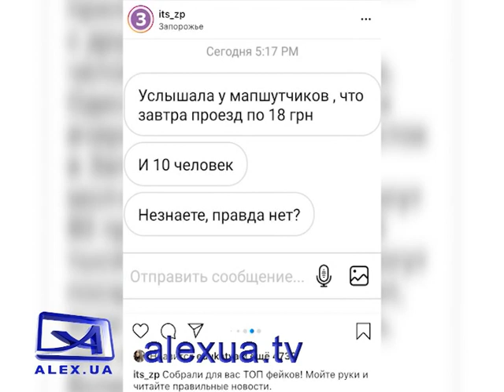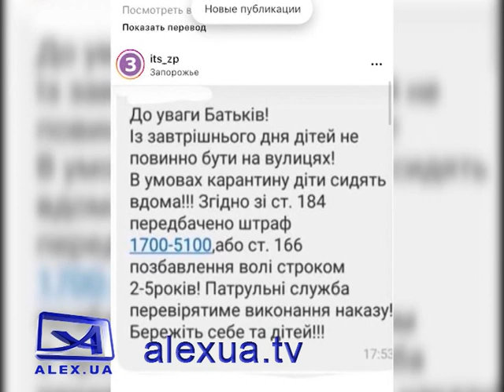Про повноваження поліції під час карантину